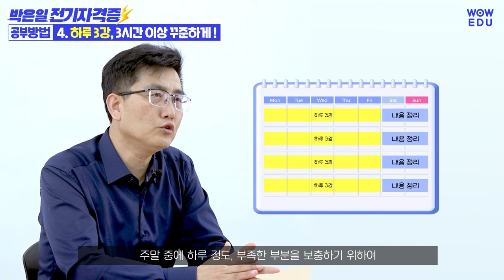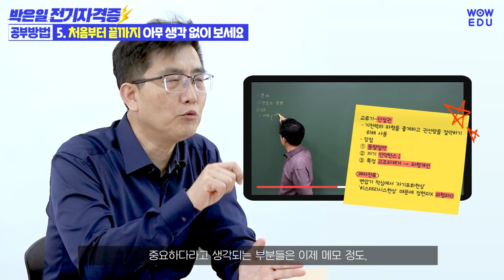전기자격증 공부방법과 노하우 | 쉽고빠르게 끝내는 전기자격증 | 와우에듀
많이 어려워하는 전기자격증 공부
박은일 전기자격증강의로
쉽고 빠르게 취득해보세요!

강의경력 27년, 수천명의 합격생을 배출한 박은일 선생님만의
인강을 활용한 공부방법과 공부노하우를 알려드립니다.

00:00 인사
00:20 Q. 첫 수업하시기 전에 수험생에게 자주 하는 이야기?
00:52 Q. 오랜  시간 학생들을 가르치면서 많은 합격생들을 보셨겠네요?
01:33 Q. 선생님만의 공부방법과 노하우는?
04:36 Q. 수험생들에게 해주고 싶은 말